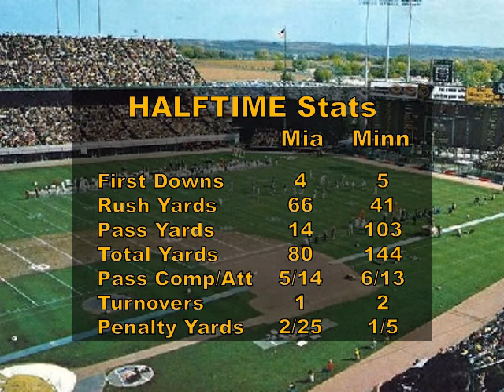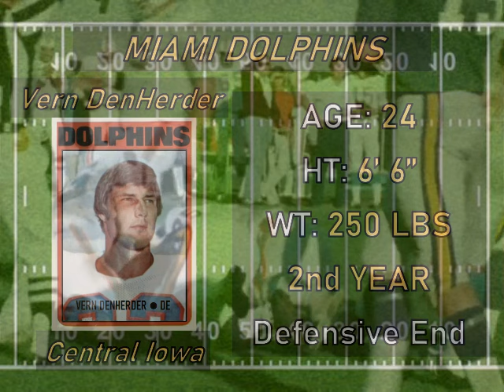1972-10-01 MIA at MIN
Rick Weaver radio merged with video high lights.
Week three takes the Miami Dolphins to Minneapolis to face the Minnesota Vikings. Coach Don Shula vs Coach Bud Grant, Bob Griese vs Fran Tarkington, Larry Csonka vs Oscar Reed, Howard Twilley vs John Gilliam, Jim Mandich vs Stu Voigt.